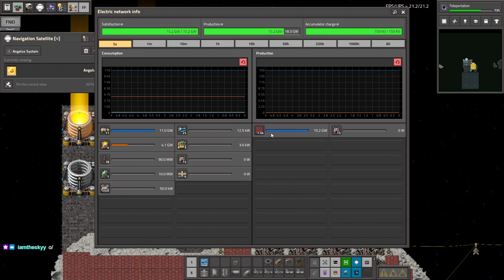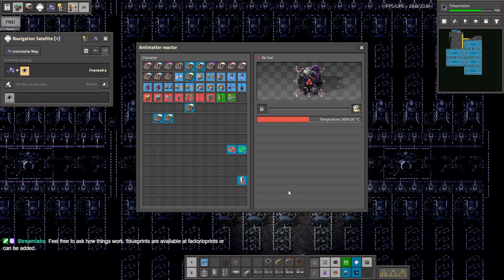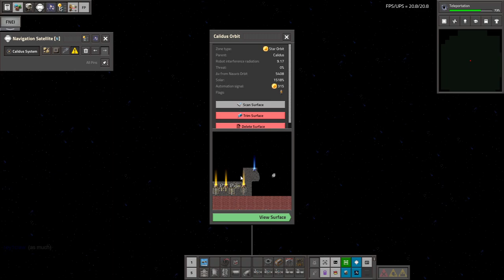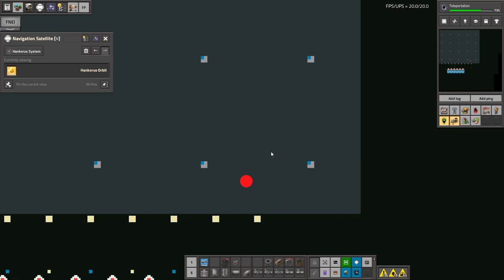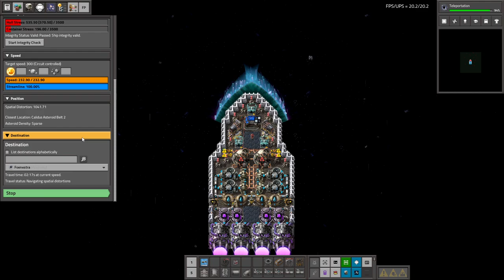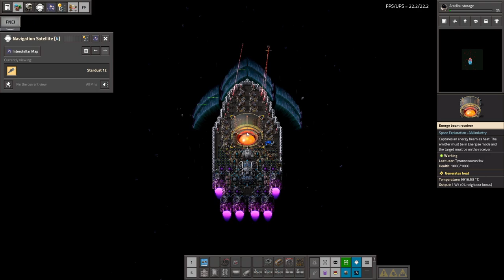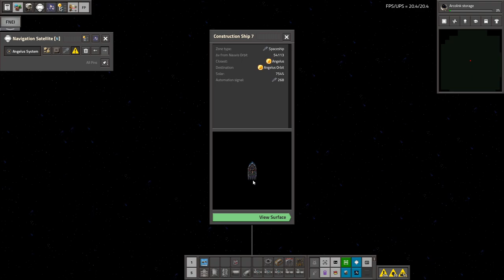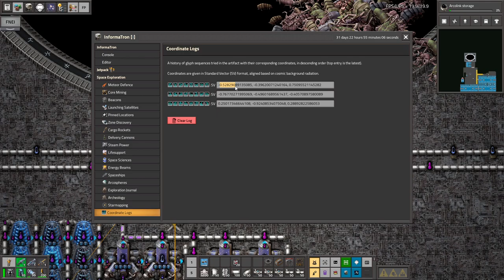Post-Victory Part 2 (SE Part 186)